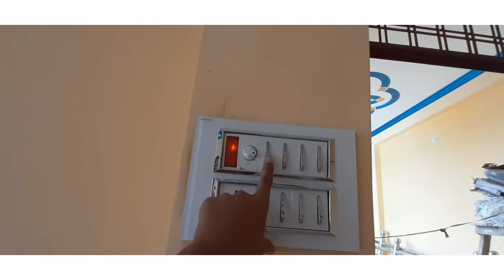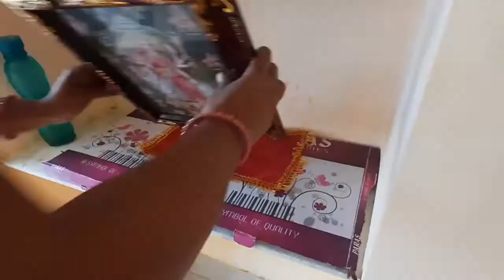नवरात्रि की कलश स्थापना मैंने भी 8 सालों बाद क्यों की क्या मैं भगवान में विश्वास नही करती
माता रानी आप सभी की मनोकामना पूरी करे